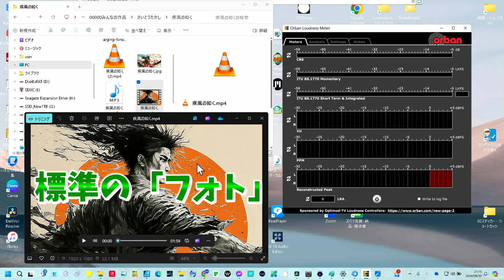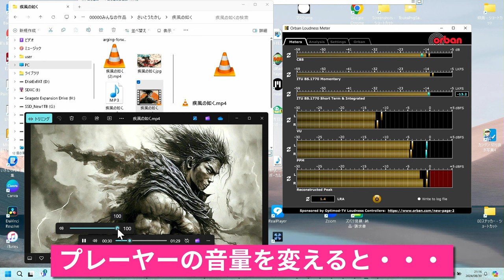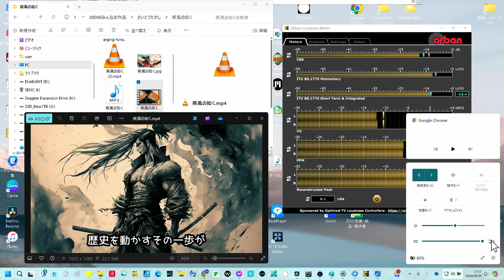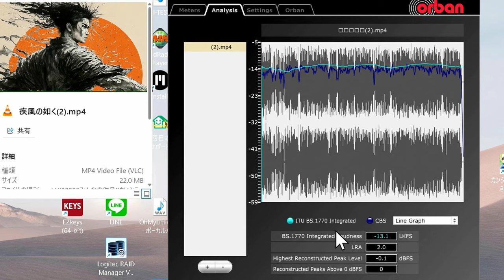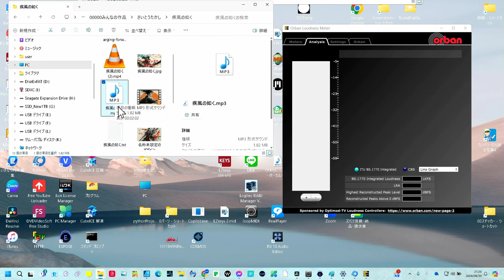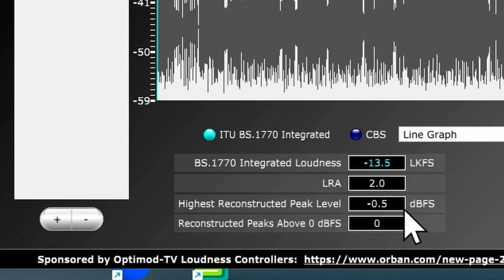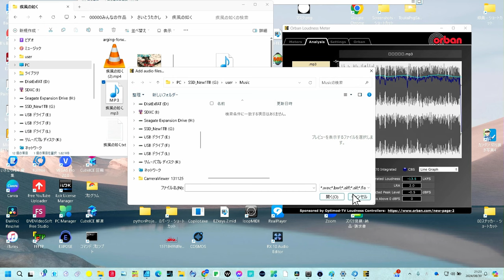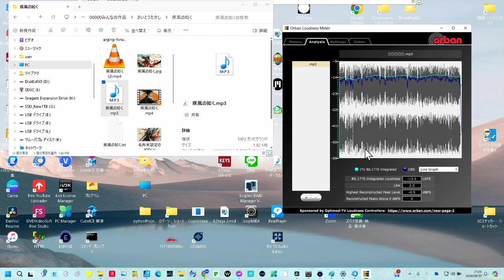【無料】YouTube音質向上の秘密兵器！Orban Loudness Meter アナライズ機能が神 追加機能解説編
この動画では、無料で使用できる最強のラウドネスメーター「Orban Loudness Meter」を紹介します。
音声や動画ファイルのラウドネスを正確に分析し、YouTube動画の音質を向上させるためのツールとして最適です。初心者からプロまで幅広いユーザーに役立つ情報をお届けします。
さらに、有料のメーターを超える豊富な機能についても詳しく解説します。Orbanを使いこなして、あなたの音声クオリティをワンランクアップさせましょう！